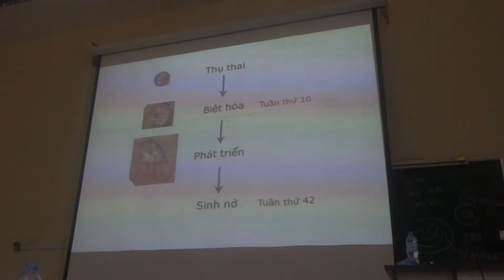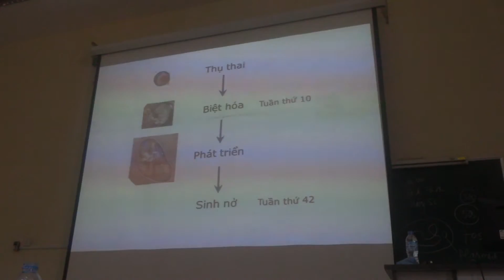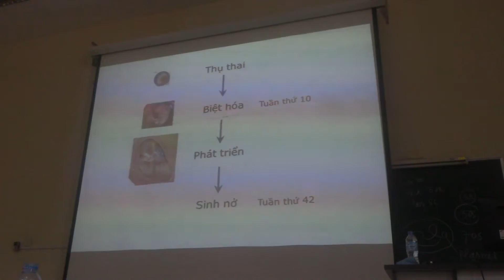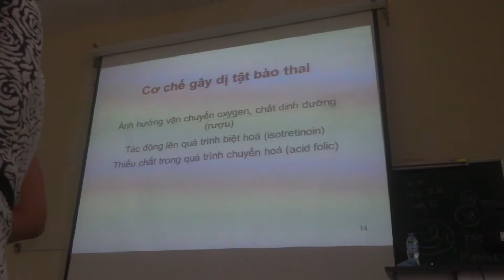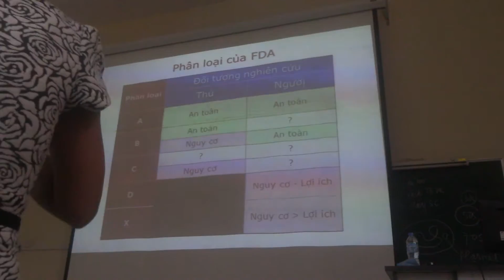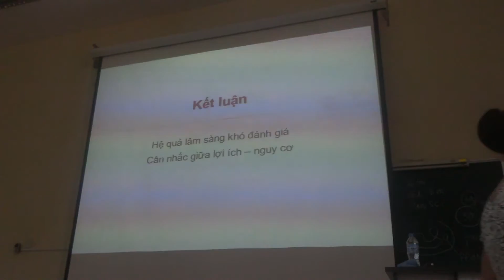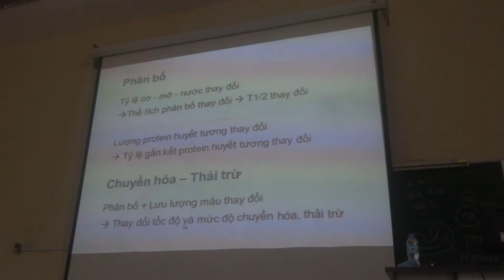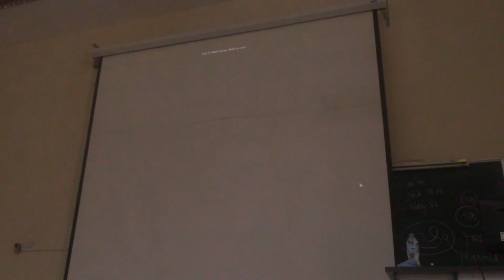Dược ĐH tuổi tác 10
Đại học Y Dược TP.HCM